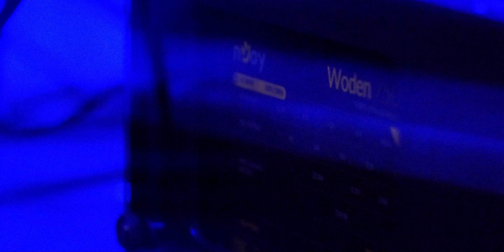L.E.D. Inside a computer | 2020 edition [4K]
Pășește, pentru 81 de secunde, în miniaturizatul univers al calculatoarelor prin spectrul de 16 milioane de nuanțe de culori pe care ledurile RGB le emit.

RGB pe 8 biți = (2^8) * (2^8) * (2^8) = 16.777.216 culori
În acest film apar o parte din aceste nuanțe.

🎥 Filmat cu Sony a6600 (+ SELP18105G)
🎵 Muzica: Star Wars - The Imperial March - DJ AG Remix

🥇 Nota producătorului: 9